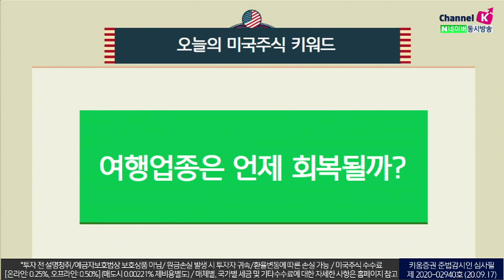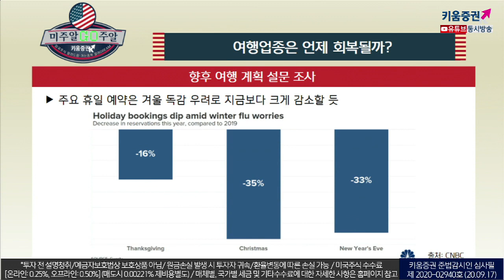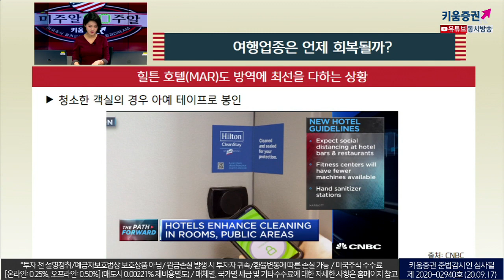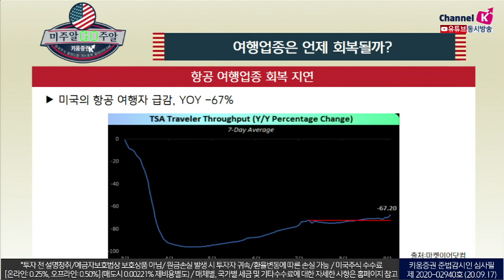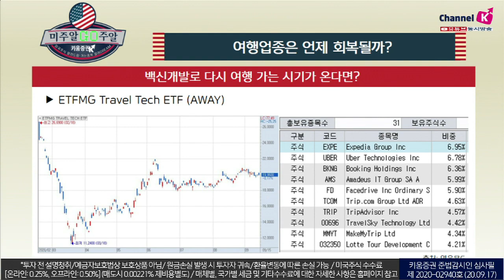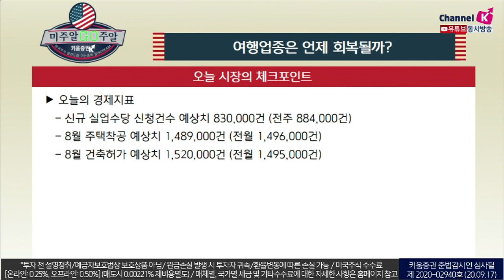백신개발로 다시 여행 가는 시기가 올까? (미주알 GO주알.미국주식투자/20.09.17)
향후 여행 계획 설문조사에서
코로나 바이러스로 여행계획이 크게 감소하는 모습을 보임

​메리어트 호텔, 예약 심각한 상황
객실의 4분의 3이 공실, 오히려 소독비용만 증가

​힐튼호텔, 방역에 최선을 다하는 상황
청소한 객실의 경우 아예 테이프로 봉인

​항공 여행 회복 지연
미국의 항공 여행자 급감, YOY -67% ​
'목적지가 없는 여행 상품' 출시 예정
크루즈 여행도 회복이 지연
2021년 크루즈 예약 상당부분 취소